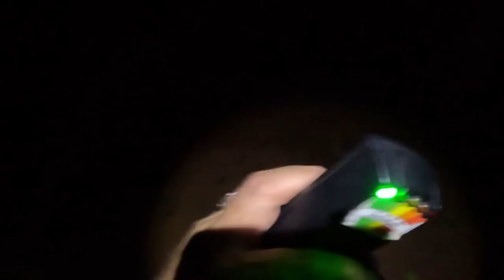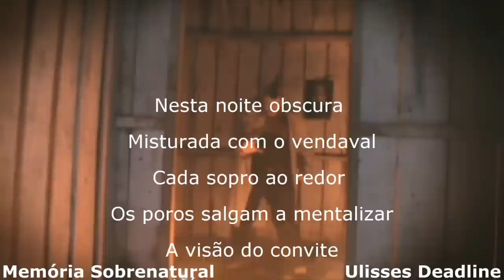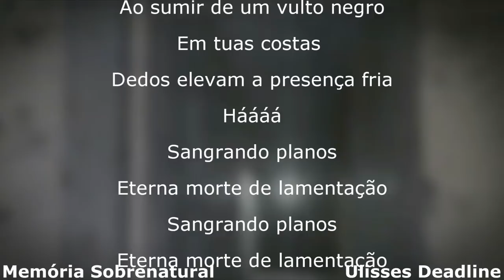Filmei entidade maligna em escola abandonada